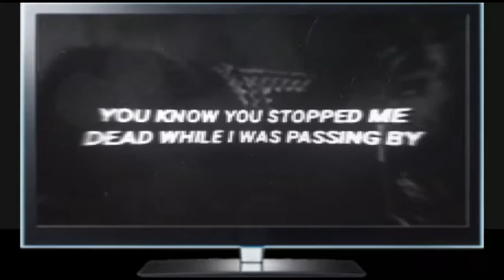Minecraft in #2 I Found Daimond In My House Cafe | Minecraft Gameplay (Part-2) | Gamer Arindam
All character in this programme are fictious and have not
been made to imitate any individual (s), group of persons, living or dead.
Resemblance to any character,name,places,even ect.depicted
in this programme are purely co-incidentel.

Act 1976,allowanceis made for "fire use" for purposes sech as
fire use is a use permitted by Copyright statute
profit,educationalor personal use tips the balance in
favor of fire use

And Subscribe To My Channel To Next Update Video Come Fast Subscribe to our Comedy Star Babu channel to get the latest videos and set all by pressing the hour next .